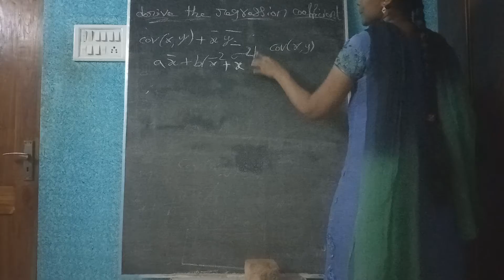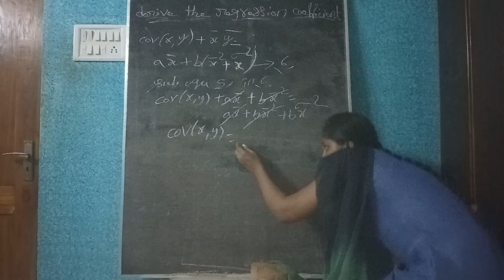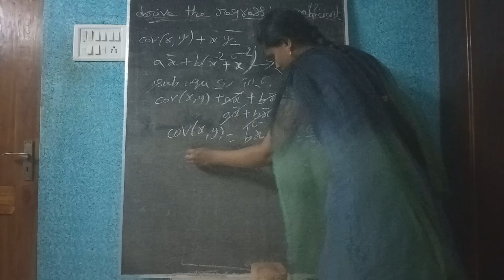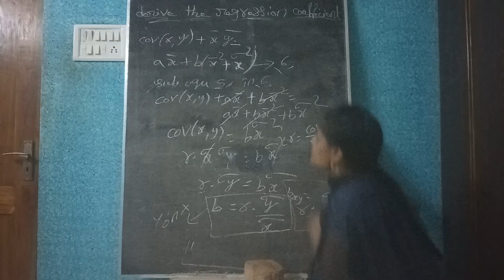II B-Tech - II Sem - CSE - R19-P&S-DERIVE REGRESSION COEFFICIENT PART-3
DERIVE REGRESSION COEFFICIENT PART-3